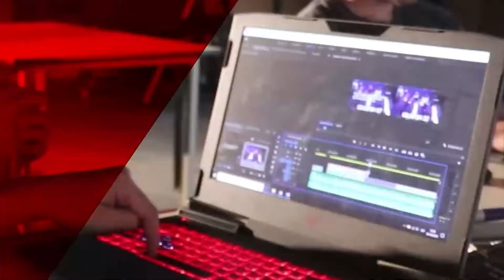Programa Nueva Mente 11/07/22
Entrevista a Pbro. Enrique Rodui, quien nos visita desde Suiza para sumarse a las actividades en la Pastoral Carcelaria.
Además, hablamos con la Prof. Verónica Reyes, docente de la UCSF, quien nos cuenta sobre el Pacto Educativo Global propuesto por el Papa Francisco en 2019.

Nueva Mente es una co-producción entre Cable & Diario y el Arzobispado de la Ciudad de Santa Fe. Realizado por el Complejo Multimedial de la Universidad Católica de Santa Fe desde 2003.

Tu pasión. Tu proyecto. Tu vocación.
Nuestro compromiso.